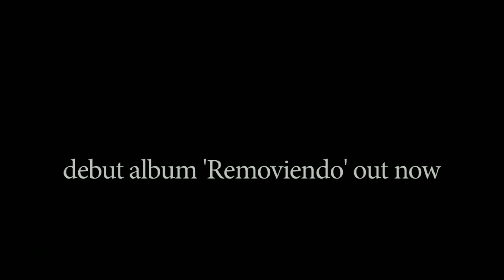Si Tu Me Miras - Erdwin Garcia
'Si Tu Me Miras' (If You See Me) by Cuban singer/songwriter Erdwin Garcia. This was recorded in the beautiful old city of Trinidad de Cuba using equipment that had to be brought all the way from Ireland... Erdwin's album 'Removiendo' is available now on iTunes and other online stores where you can download the full version of these songs...
'Si Tu Me Miras' por el cantante / compositor cubano Erdwin García. Este fue grabado en la hermosa y antigua ciudad de Trinidad de Cuba utilizando un equipo que tuvo que ser llevado todo el camino desde Irlanda ... álbum de Erdwin 'Removiendo' ya está disponible en iTunes y otras tiendas de descarga donde se puede descargar la versión completa de estos canciones.
Echa un vistazo a para más información, letras, fotos y mas música!